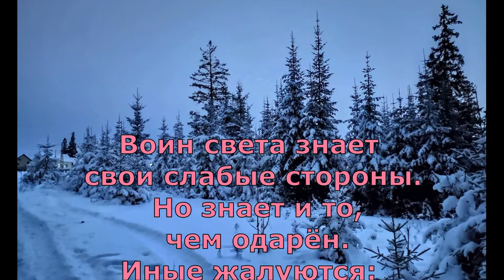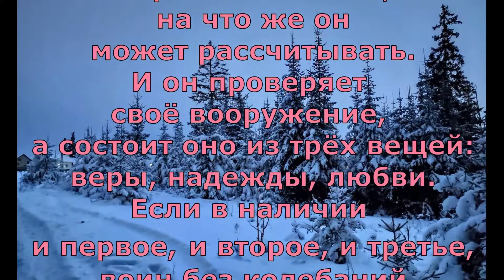П Коэльо О вере в свои силы Притча 19 Книга воина света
Притча (19) из книги бразильского прозаика и поэта П.Коэльо "Книга воина света". О вере в свои силы.
Классическая музыка   из фонотеки Ютуб Classical Music
Загрузил: Konstantin